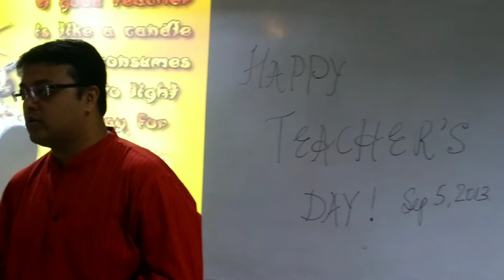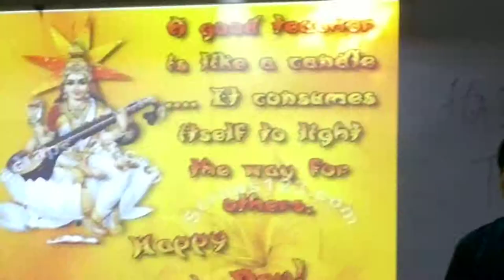Faculty of Management Studies, Delhi. HCA Batch-2011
Faculty of Management Studies, North Campus, University of Delhi. Last batch of Health Care Administration (2011). Now this course has being condensed to 2 years course by name '' Executive Course for Doctors" Teacher's Day celebrated in Sept , 2013.Students in Health Care Administration are from Medical, Dental & Homeopathic background with Occupation as diverse as Professor, Practicing Surgeon, Cardiologist, CMO, Hospital Administrator, Dentist, Consultants from Government and Private Hospitals.